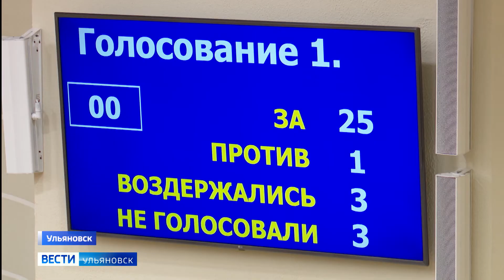Заключительное в нынешнем году, 51 для депутатов этого созыва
Народные избранники приняли ряд поправок в законодательные акты и подвели итоги своей деятельности за последнее полугодие.